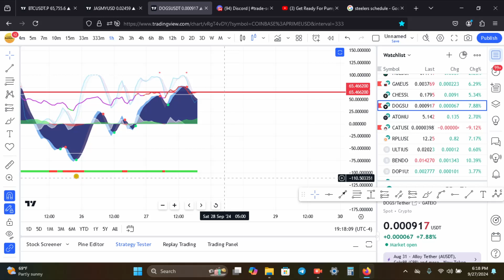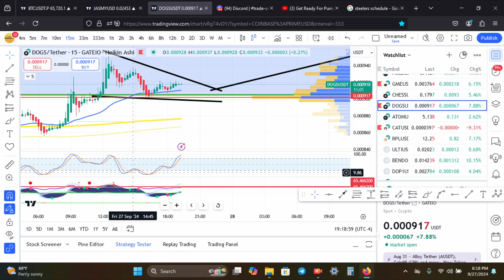DOGS Crytpo IS Bearish Still - Technical Analysis September 2024!!!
LIVE TRADE SETUPS ON PATERON

X- CryptoAndrew33